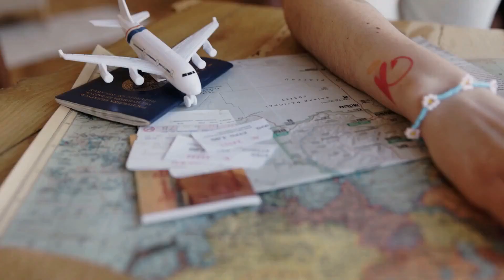Good News for Offshore Applicants | South Australia ROI opening form 16 Feb | Australian Immigration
VIDEO DESCRIPTION:
South Australia's Skilled Migration Program update for Offshore Applicants? South Australia will open Registrations of Interest R.O.I. to applicants currently residing offshore in a further 259 occupations on the State’s Skilled Occupation List from 2pm, ACST, Wednesday 16 February 2022.